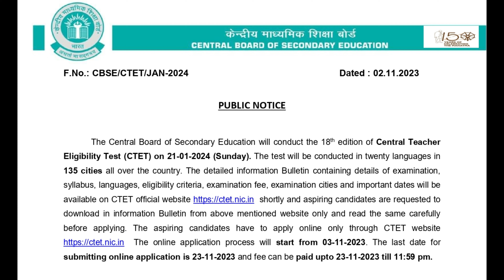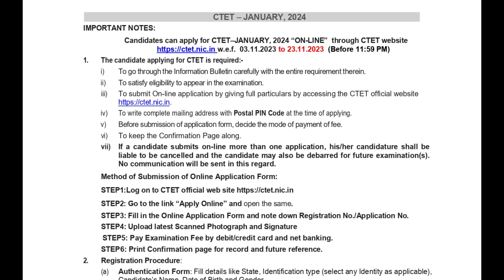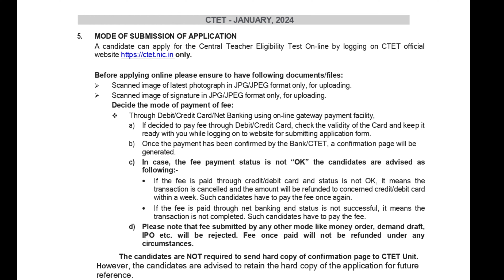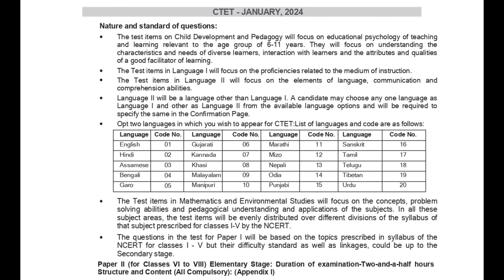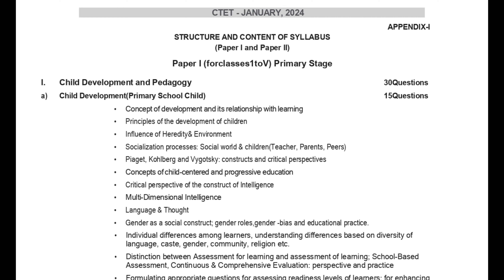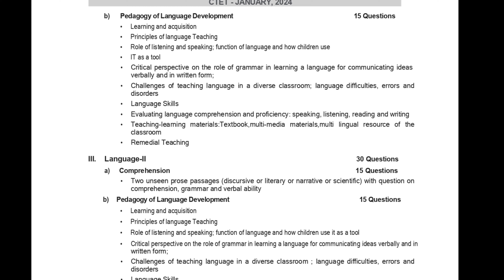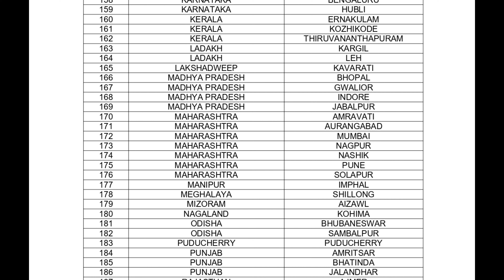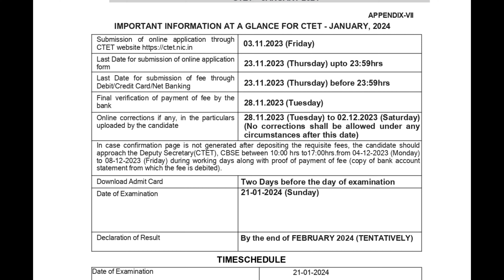CTET EXAM FULL NOTIFICATION I ELIGIBILITY I EXAM PATTERN I SYLLABUS I ALL INFORMATION II CTET କଣ ?